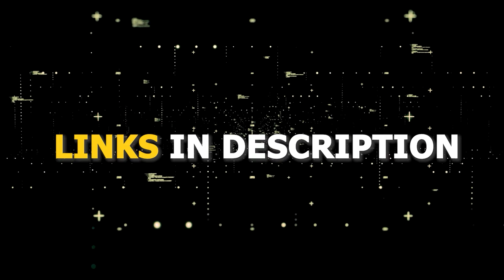How to install NETFLIX on ANY Smart TV (3 different ways)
Here are three ways to install or get NETFLIX on any Smart TV.

Use one of these to get the NETFLIX TV App on your TV:
Get a new Fire TV Stick here:
(Amazon USA Link)